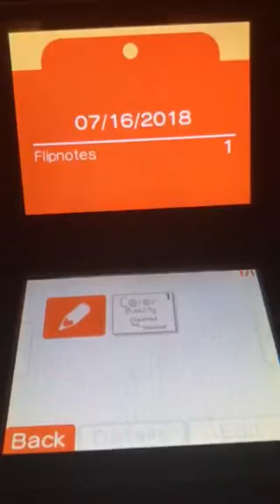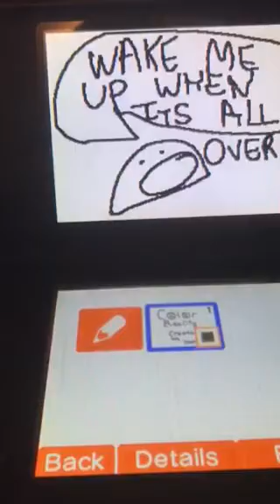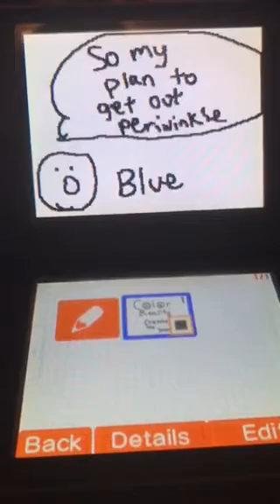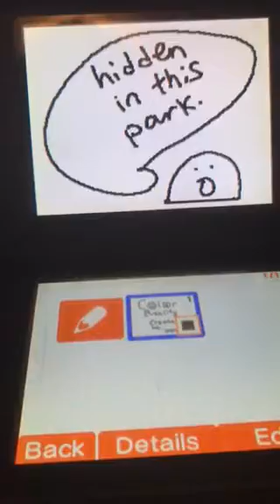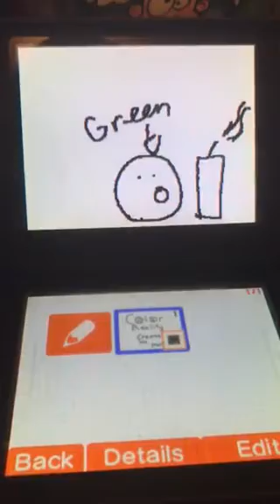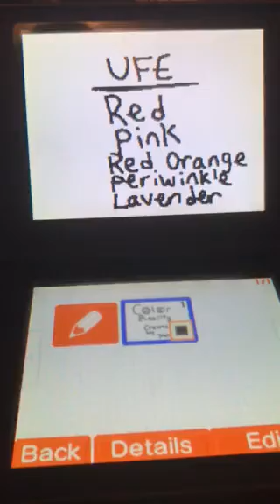Color Reality S1E8